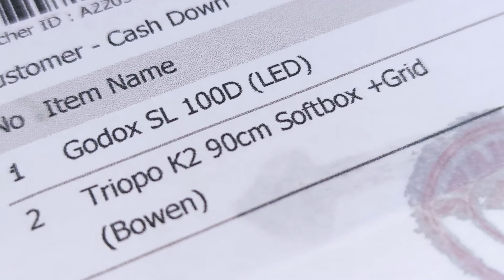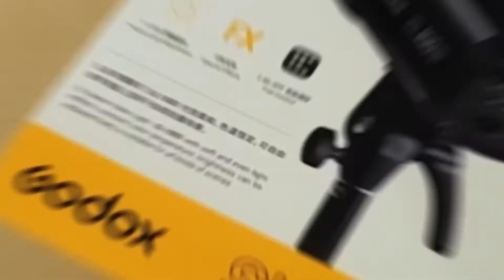အခန်းဆင် Vlog - အပိုင်း ၃ : Godox SL-100D with Triopo 90cm softbox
Studio လေးအတွက် မီးလိုက်ရှာနေတုန်း ဦးအောင်လေး ဆေးထိုးလို့ ၂ သိန်းကျော်နဲ့  Lighting မီး Godox SL-100D ကြီး ဝယ်ဖြစ်သွားတယ်... မီးက စျေးကောင်းသလောက် တကယ်ကောမိုက်လား... ကျတော်နဲ့ အဆင်ပြေမလား... ဟိုနေ့က ၅၀၀၀ တန်မီးနဲ့ ဘာကွာမလဲ???

Unboxing Godox SL-100D with Triopo 90cm softbox